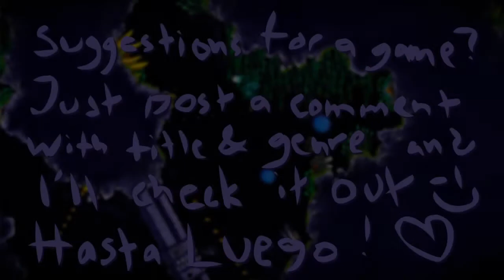GAME OF THE DAY: Beatbuddy! - LOVE THE BEAT, HATE THE ROCKS (Adventure, Casual, Indie, Platformer)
What is 'Beatbuddy'?

Awakened from his slumber, Beatbuddy journeys through lush hand-painted environments on a quest to save his companions and his own immortality. Beatbuddy interacts with the living breathing environment that pulses to the beat of an original soundtrack, aiding him as he unlocks new paths and solves puzzles.

KEY FEATURES

Experience an action-adventure game in a whole new way, which incorporates music into every aspect of the beautiful world. Players interact with the environment and a variety of creatures to open paths and solve puzzles throughout their journey.
Six beautifully hand painted levels, each broken into five chapters, take the player through the unique locations and vivid color pallets.

Featuring an exclusively produced soundtrack with original songs composed specifically for the game by known artists including Austin Wintory, Parov Stelar, Sabrepulse and La Rochelle Band.

Play as Beatbuddy, an ethereal creature who travels to unite with his sisters Melody and Harmony and stop the evil Prince Maestro with the aid of Clef who provides comic relief throughout their journey.

Tags 'n' stuff:
game of the day beatbuddy gotd love the beat hate the rock machinima respawn sports realm vault prime mr sark  hutch seananners pewdiepie uberhaxornova nova total halibut biscuit athene raywilliamjohnson smosh shaun tejbz sam5000 cool epic amazing awesome funny kewl good great best greatest unbelievable incredible superb splendid marvellous entertaining entertainment Crazy Wow WhiteBoy7thst captainsparklez super extreme top notch scare horror hot divinde glorious groovy magnificent outstanding  sensational smashing terrific  excellent  flawless optimal master exeptional pro professional genius expert adept noob  newbie outstanding boss baws chief woddysgamertag black ops 2